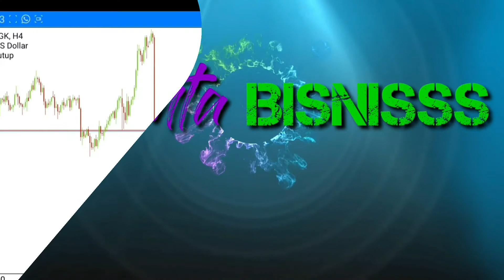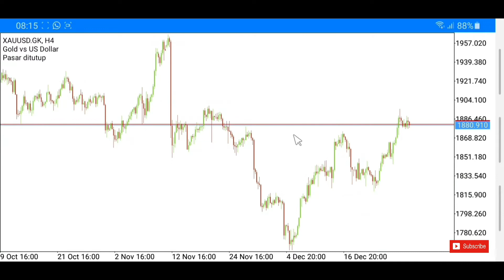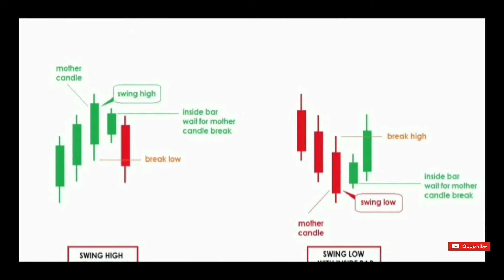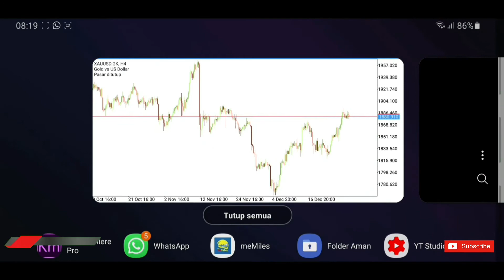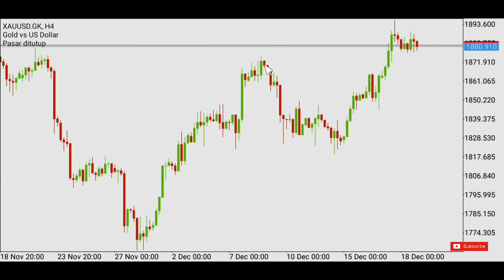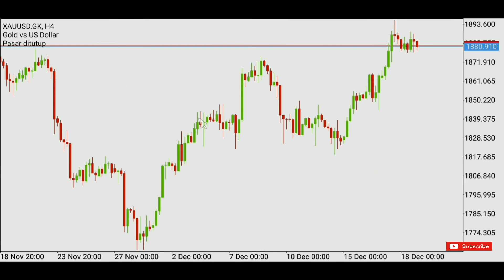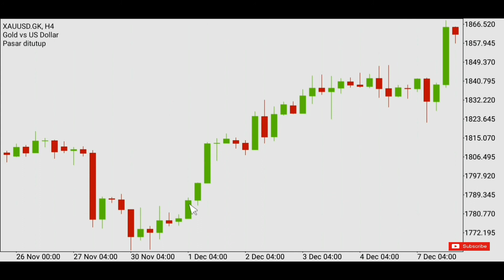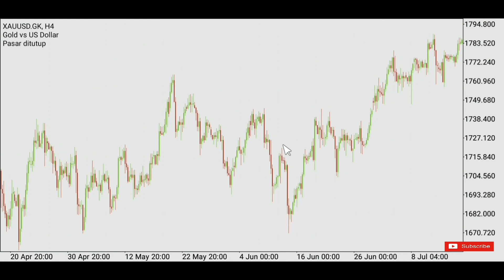Apa Itu Swing High dan Swing Low?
Swing High dan Swing Low Ketika kita membaca analisa dari para pakar atau para analist kita sering kali akan menjumpai istilah swing high dan swing low,
Sebenarnya apa itu swing high dan swing low?
Dan bagaimana menentukan suatu harga ada diposisi swing high atau di swing low?

Pengertian secara bahasa :
Swing berarti ayunan dapat diartikan pula sebagai lekukan, sedangkan high artinya tinggi atau atas, dan low artinya rendah atau bawah.

Pengertian secara tehnikal :
Swing high adalah suatu area harga yang lebih tinggi atau lebih mahal apabila dibandingkan dengan harga sebelumnya atau sesudahnya.Sedangkan Swing low adalah suatu area harga yang lebih rendah atau lebih murah apabila dibandingkan dengan harga sebelumnya atau sesudahnya.